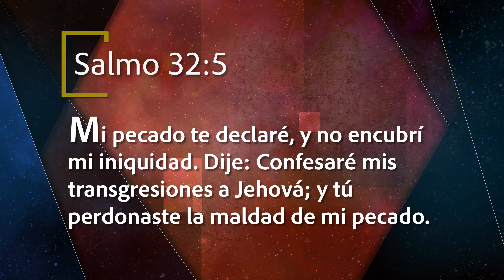Mejor Manera de Vivir - Confesión y perdón